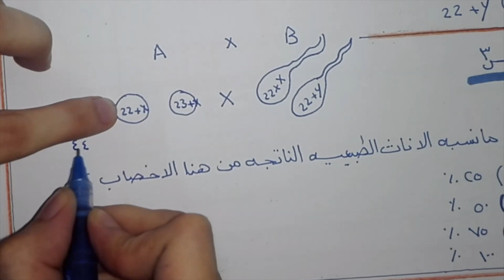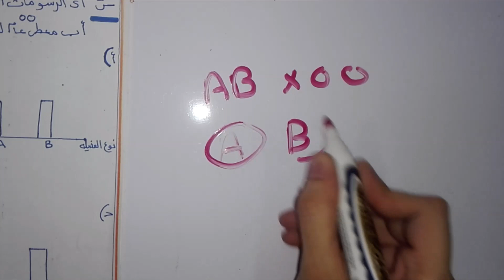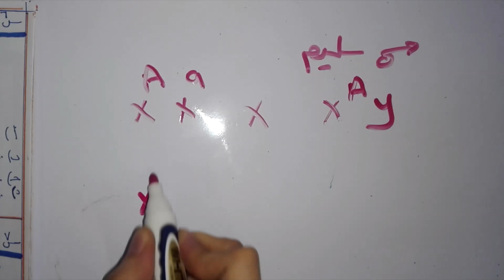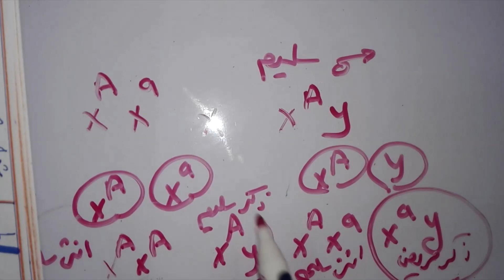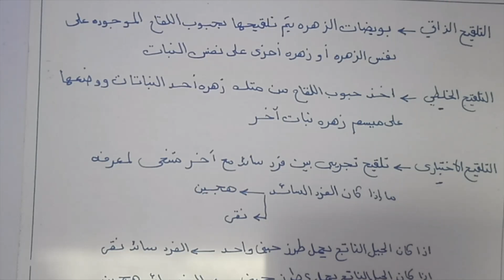احياء اولى ث مراجعة ليلة الامتحان و حل النموذج الاسترشادي للوزارة 2021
اسئلة مهمة جدا ليلة الامتحان علي مادة الاحياء الترم الثاني باب الوراثة 2021